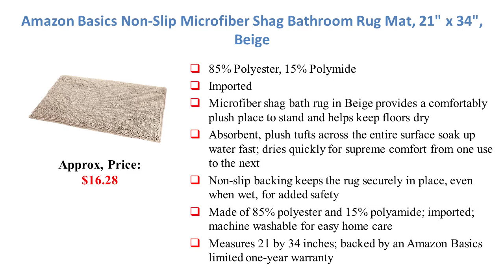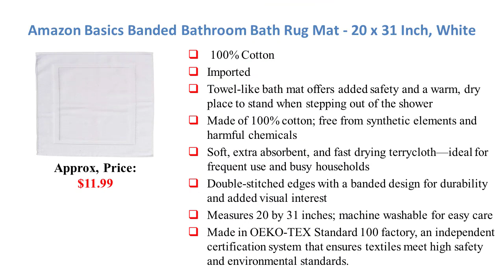Top 7 Best Bath Rugs With Price – Best Home Kitchen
All list in the video:
7. Bathroom Rug Mat, Ultra Soft and Water Absorbent Bath Rug, Bath Carpet, Machine Wash/Dry, for Tub, Shower, and Bath Room
6. Luxury Bath Mat Floor Towel Set - Absorbent Cotton Hotel Spa Shower/Bathtub Mats [Not a Bathroom Rug] 22"x34" | White | 2 Pack
5. Amazon Basics Non-Slip Microfiber Shag Bathroom Rug Mat, 21" x 34", Beige
4. Yimobra Memory Foam Bath Mat Rug, 24 x 17 Inches, Comfortable, Soft, Super Water Absorption, Machine Wash, Non-Slip, Thick, Easier to Dry for Bathroom Floor Rugs, Gray
3. Amazon Basics Banded Bathroom Bath Rug Mat - 20 x 31 Inch, White
2. Yimobra Original Luxury Shaggy Bath Mat, 44.1 X 24 Inches, Super Absorbent Water, Non-Slip, Machine-Washable, Soft and Cozy, Thick Modern for Bathroom Bedroom, Gray
1. MAYSHINE Luxury Non Slip Chenille Bath Mats for Bathroom Rugs Extra Soft, Absorbent, Shaggy Microfiber, Machine-Washable, Perfect for Door Mat (17x24 Inches, Charcoal Gray)

Gia Dung Tot helps you buy online peace of mind.